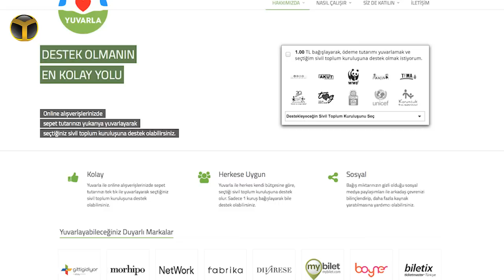Çözüm Kumbarası'nda Kazananlar Belli Oldu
Intel Türkiye, bugün düzenlediği etkinlikte sosyal inovasyon projelerinin yarıştığı Çözüm Kumbarası'nın kazananlarını açıkladı. Kazanan projeleri Intel'e sorduk.